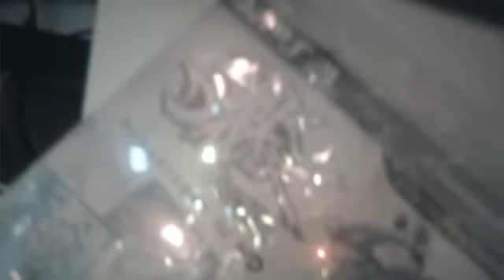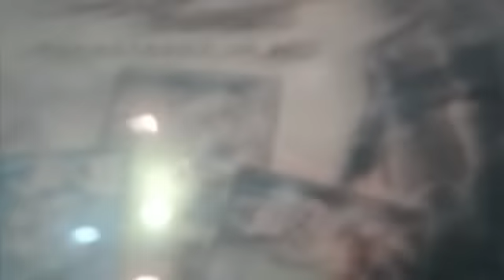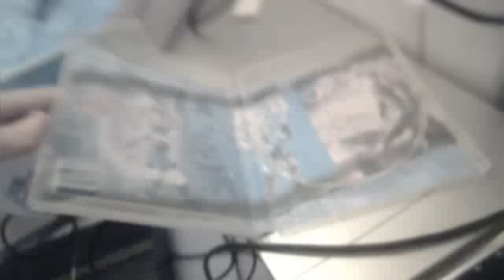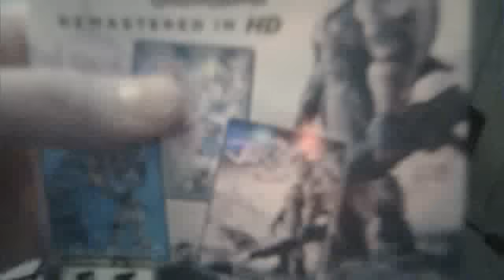The Jak and Daxter Collection Unboxing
I unbox the Jak and Daxter Collection, sorry for uploading late, I got it first day but it was 11:00 when I got back from my search for the game at many stores.